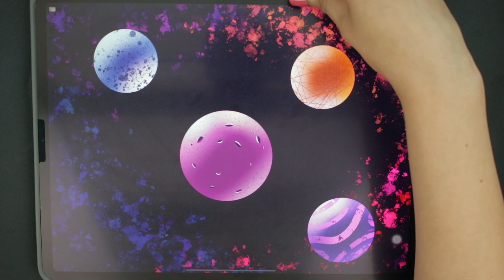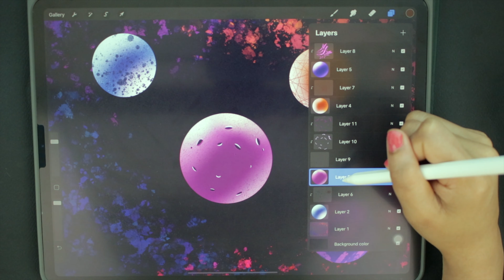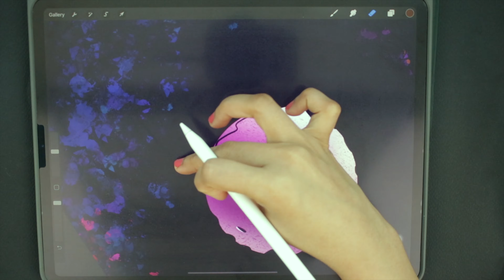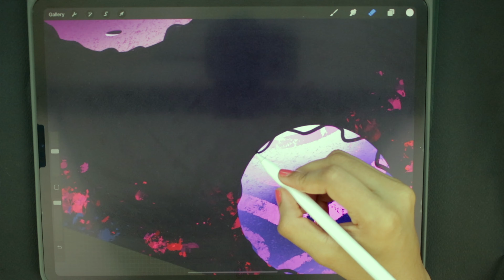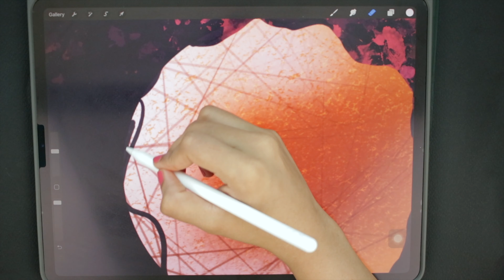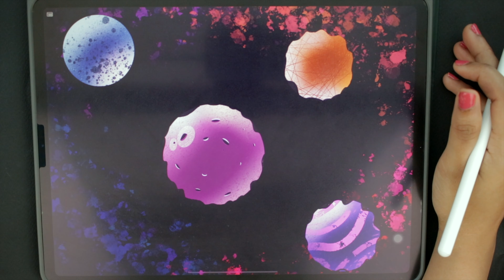Learn About Procreate Eraser Tool Under Ten Mins| for Beginners| Series10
In this video, you will learn how to use the eraser tool in many ways. We will add more realistic shapes to all the planets of what we created in the previous video. Also, you will learn how to create nice transparent textures using the Eraser tool with a textured brush. If you enjoy this video!

💥Freebies💥

Procreate Working File, Color Palette, Brush set and Much More…

Watch the class for free on Skillshare with a free 2-month trial

💥My Gadgets 💥

iPad Pro 12.9 in (2020)
Apple Pencil

Together We Are Better,
Harini, HedgeMatters